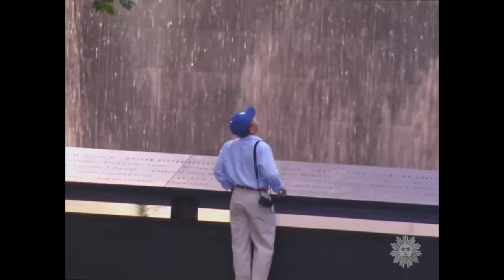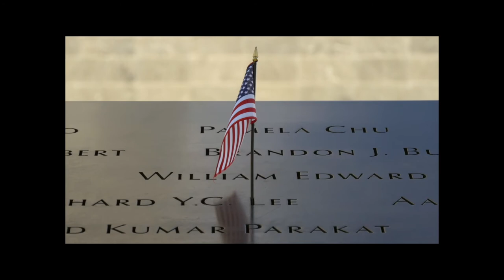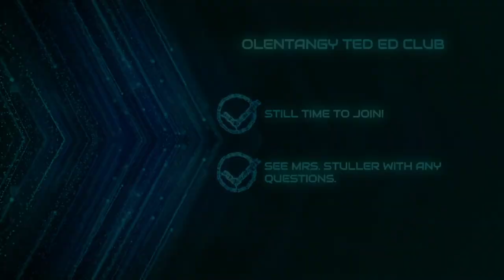'Tangy Today: 9/11/2019